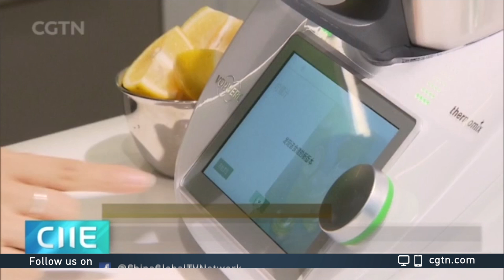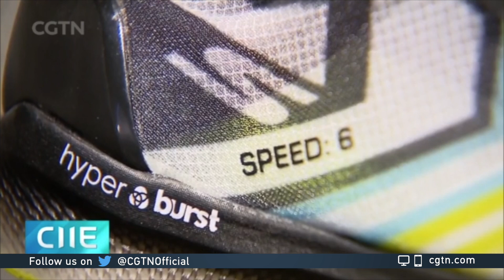CIIE gives concrete meaning to double development dynamic concept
The one-week China International Import Expo (CIIE) this year is expected to show how China can inject a dose of energy into the global economy, despite the uncertainties brought about by the pandemic. Chen Tong explains.